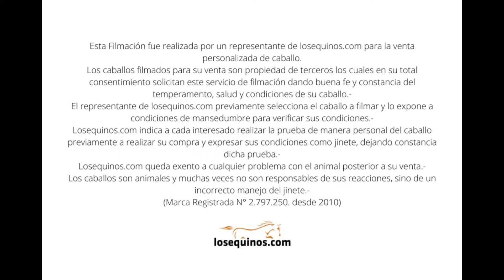CABALLO ALAZAN NUEVO Y HECHO A CAMPO $2.000.000 LOSEQUINOS.COM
Este caballo alazán tiene entre 3 y 4 años de edad y una alzada de 156 cm a la cruz.
Se trata de un animal mestizo con lineas de cuarto de milla y pesado.
Tiene algunos detalles, principalmente manchas blancas en el lomo que mostramos en el video.
NO ESTA DESMARLADO. DE PONCHO Y LAZO
Caballo domado y hecho a campo. IDEAL PARA EL TRABAJO EN EL CAMPO.
Se encuentra en Licenciado Matienzo, partido de Loberia, provincia de Buenos Aires.
INDICAMOS VENIR A REVISAR, PROBAR Y REALIZAR TODAS LAS CONSULTAS PERTINENTES.

 Si desea saber el precio o cualquier información de un caballo por favor ingrese al siguiente enlace  👇🏼👇🏼👇🏼

Va a encontrar cada caballo con su precio, toda la informacion, un video y el whatsapp del vendedor.

Si desea vender su caballo ingrese al siguiente enlace  👇🏼👇🏼👇🏼